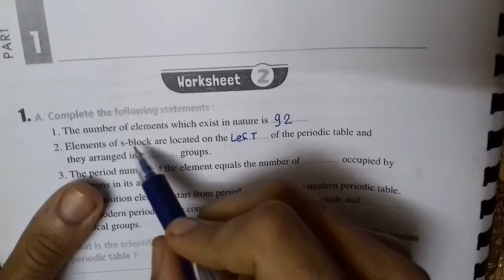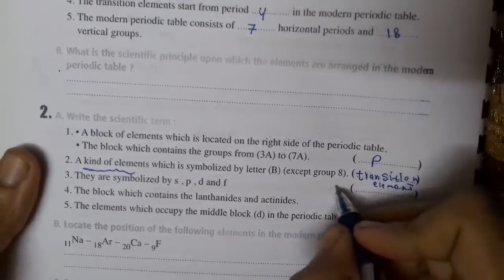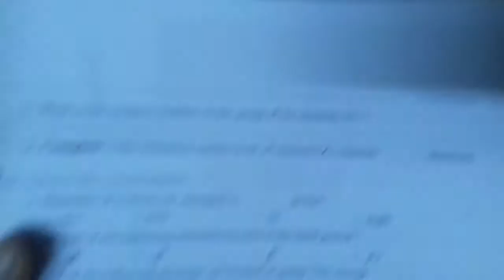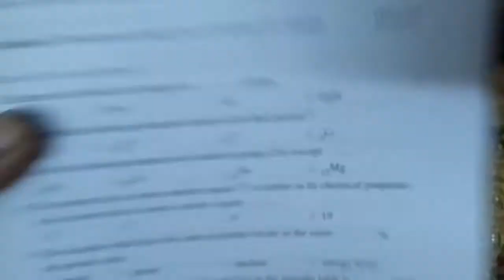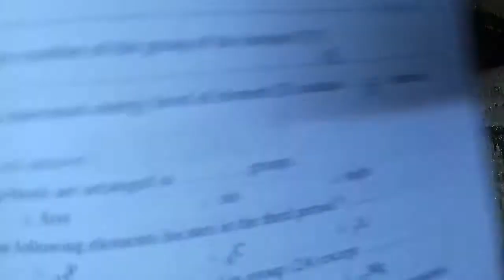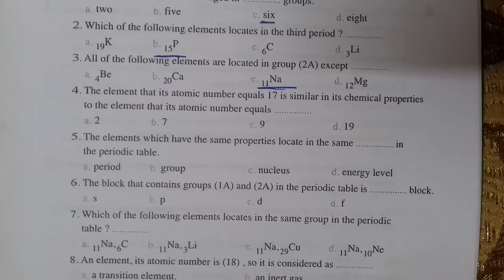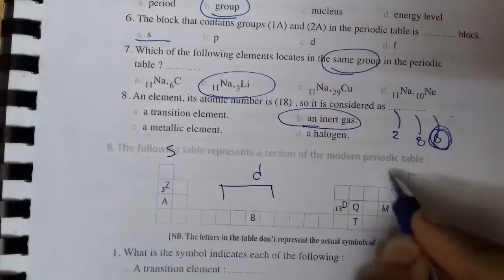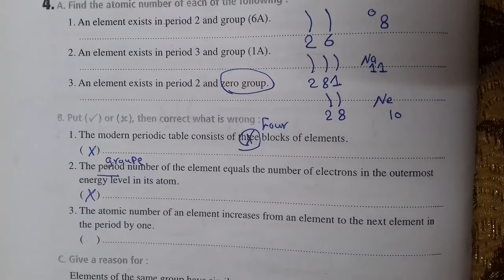worksheet2 science prep2 كتاب المعاصر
باقي حلول الكتاب